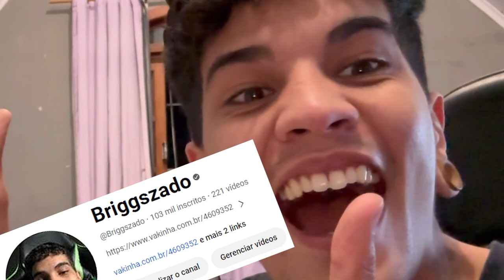Como consegui 100 MIL INSCRITOS em 4 MESES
Muito obrigado gente, eu não conseguiria sem vcs